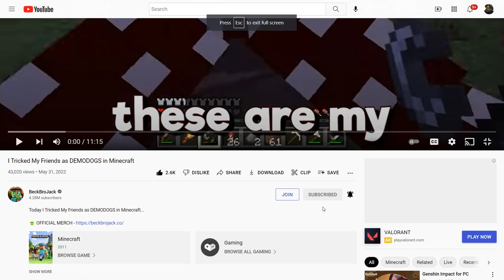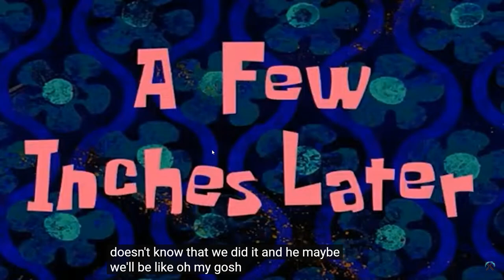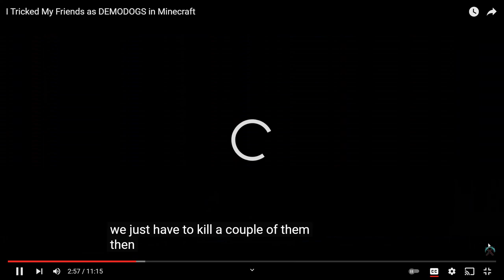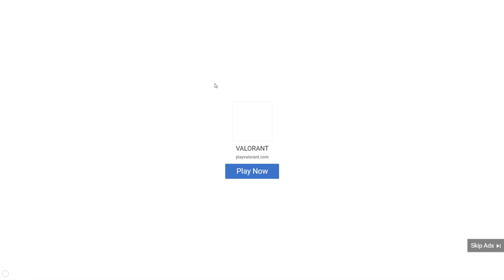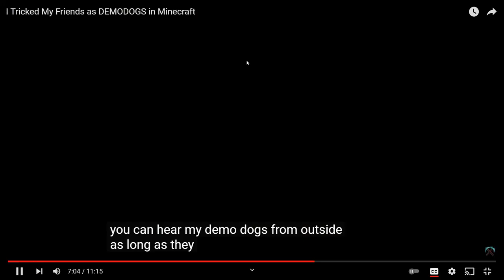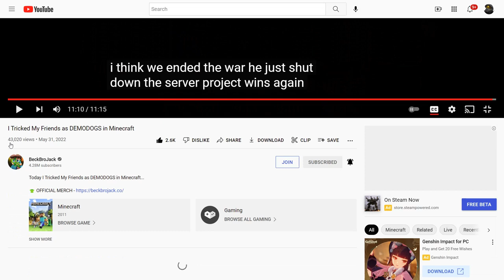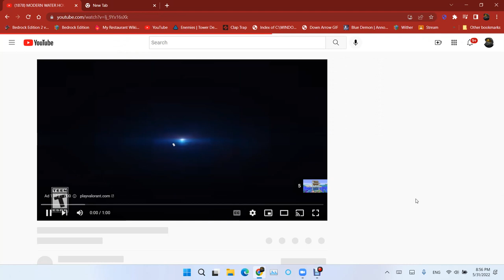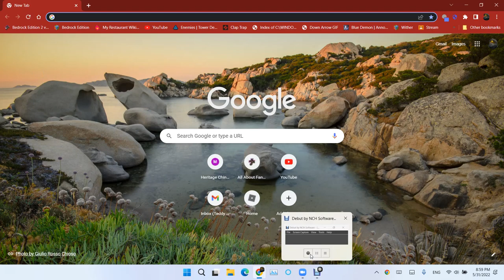Reacting to BeckBroJack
This is a reupload of the original video because I needed to do it for the uploading YouTube videos tutorial.